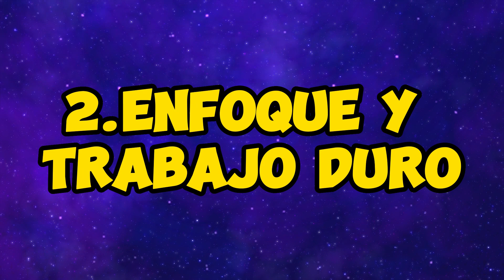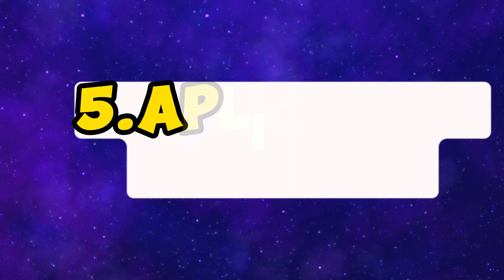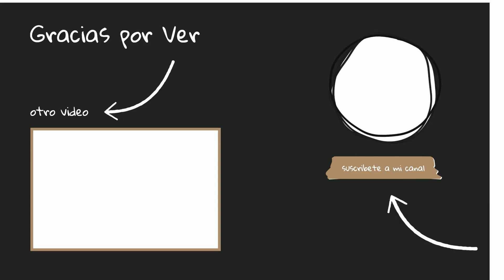QUE SIGNIFICA SER EL 1% * LO QUE REALMENTE NO TE CUENTAN*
➤Que tal crack en este video te cuento quienes son realmente las personas 1% como se comporta sus habitos su vida